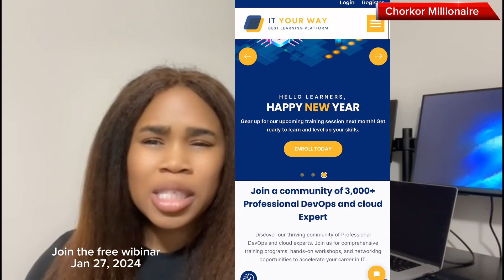She switched careers from the health industry to become a 6-figure tech engineer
Nigerian Physical therapist becomes a tech engineer after taking this training.

I am neither a licensed immigration consultant nor an immigration lawyer. All information shared on this platform was based on personal research, general information and experiences of others. You are encouraged to do your due diligence when using information from this channel. HOW TO CONTACT CHORKOR MILLIONAIRE:

Support my YouTube channel as a loyalty member
OTHER IMPORTANT LINKS:

MY TOP VIDEOS ON SCHOLARSHIPS AND STUDENT VISAS A short video on how to get a full Canadian scholarship

A step by step video on how to apply to the cheapest university in Canada for a full Canadian scholarship

How to put together a strong graduate scholarship application

MY TOP Videos on CANADA Permanent Residence:

All you need to know about Express Entry PR applications if you live inside or outside Canada

How to Find jobs in Canada, USA, UK etc while living in Africa This Nigerian student works 4 jobs in Canada